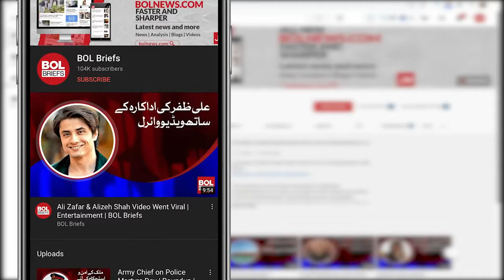Maya Ali's charming pictures are popular on social media | BOL Briefs